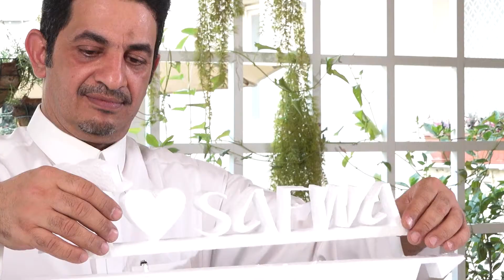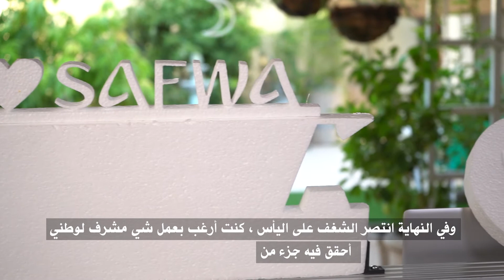سعودي يبتكر جهاز قطع الفلين بالسلك الحراري بدقة وكفاءة عالية